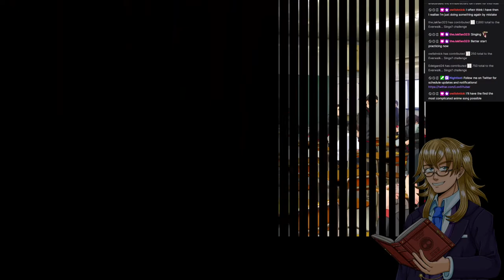Everwalk Plays - Little Busters! English Edition (Part 9) - The Big Game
Little Busters playthrough (no guide/first playthrough).
Visual Novel Thursdays - Twitch VOD